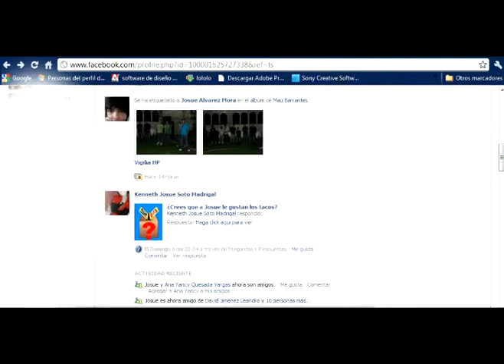Humor--LA hisToriA de manuel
un niño que lo echaron del hogar y vive en la calle